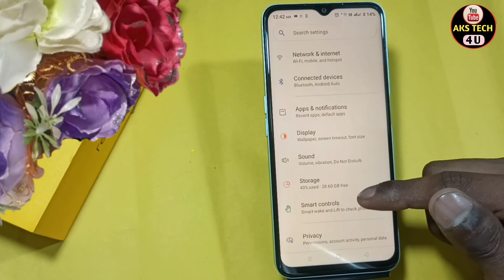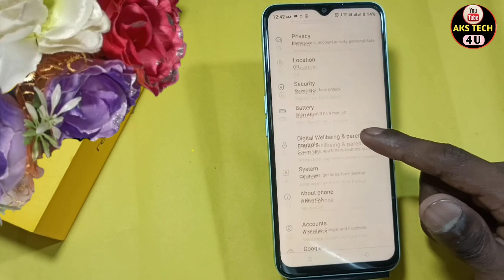How To Enable Reading Mode in Realme C30 | Realme C30 में Reading Mode कैसे ON करें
Hello Friends

‌Akstech4u, How to enable Reading Mode in Realme C30 , How to enable Reading Mode in Realme C30 , Reading Mode in Realme C30 ,
Reading Mode Realme C30 ,Realme C30 Reading Mode,Realme C30 mai Reading Mode kaise karein,
Realme C30 night mode kaise karein,Realme C30 reading mode, Reading Mode Realme C30 ,
 Realme C30 Reading Mode, how to enable Reading Mode in Android,Reading Mode,how to,enable, Realme C30 dark theme